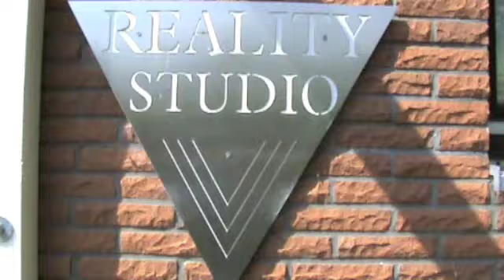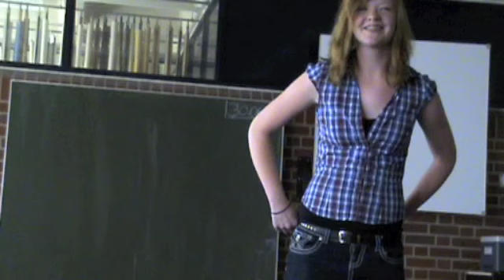Saerbeck Song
Die drei Finalist/innen des Castings für den Saerbeck-Song wurden ermittelt. Die Fachjury (darunter Tim und Tom vom Reality Studio) stellen in Ihrem 78. Video-Blog die drei Finalist/innen und einige Ausschnitte vom Casting vor.